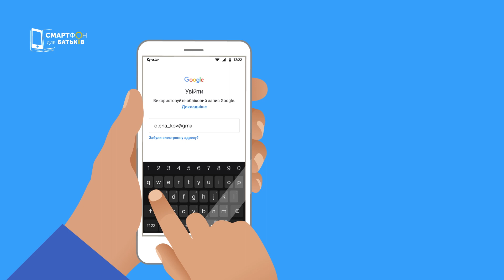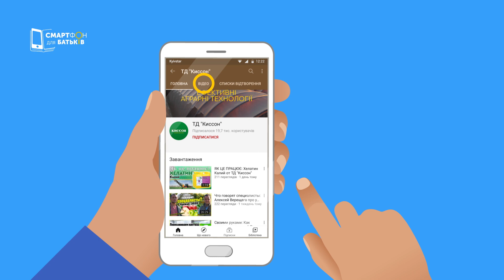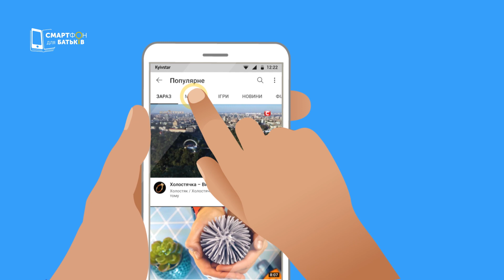Вчимося користуватися YouТube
Завдяки додатку YouТube ви зможете дивитись  пізнавальні відео, серіали, новини та фільми в будь-який час.